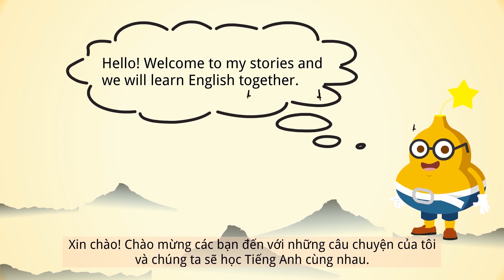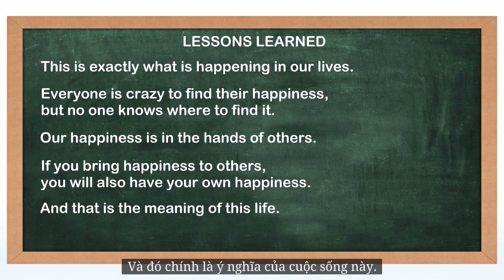TRUYỆN NGẮN Ý NGHĨA SONG NGỮ - CÂU CHUYỆN 05: LIFE LESSONS FROM BALLOONS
LIFE LESSONS FROM BALLOONS

One day, while teaching in the class, a university professor suddenly stopped his lecture because he wanted to teach his 100 students a valuable lesson.

 He gave students a balloon each, he asked them to inflate it and then they wrote their names on it. Then he asked them to put the balloons in the next room.

After all the requests were completed, the students gathered outside the room which has a lot of balloons in.

"You all have 5 minutes to go to that room, find the balloon with your name and return to the lecture hall.", the professor asked.

After 5 minutes, all students could not find any balloons and then they walked out of the room.

The professor already knew the results so he asked them to change the way to find the balloons. Now they could take any balloons and found the person who wrote the name on it to give it to them.

As a result, everyone got the balloons with their name before 5 minutes were up.

"The challenge I just gave you is actually a metaphor," the professor explained.

Lessons Learned:

This is exactly what is happening in our lives. Everyone is crazy to find their happiness, but no one knows where to find it. Our happiness is in the hands of others. If you bring happiness to others, you will also have your own happiness.

And that is the meaning of this life.
Mục đích của những câu chuyện:

Đây là một dự án nhằm chia sẻ những bài học ý nghĩa thông qua những câu chuyện ngắn, tóm tắt những cuốn sách hay...với đa dạng chủ đề từ kinh doanh, xã hội, văn hóa, lịch sử, tư tưởng...
Dự án có sự hỗ trợ của:
 - Các giáo viên đến từ trung tâm tiếng anh English Hut Viet Nam.
 - Nguyễn Quang Huy (Huy NG)
 - Trần Ngọc Đắt (BNam)
 - VW Paul (US)
 - Hoàng Nam.
Nếu bạn muốn chia sẻ những câu chuyện ý nghĩa trong cuộc sống hãy gửi câu chuyện dịch song ngữ qua
Chúng tôi sẽ hỗ trợ chỉnh sửa và làm những clip để chia sẻ với mọi người.